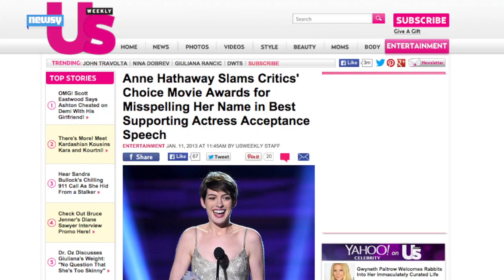Julia Louis-Dreyfus Laughs At Walk Of Fame Star Misspelling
Julia Louis-Dreyfus reminisced with Jimmy Fallon about how her name on her original star on the Hollywood Walk of Fame was misspelled.